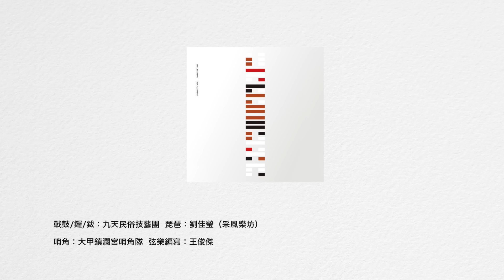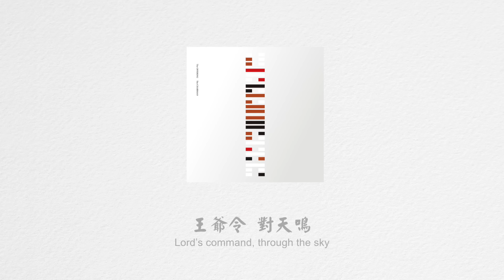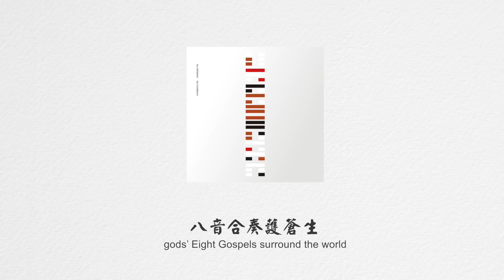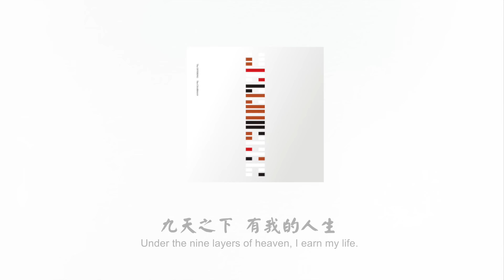董事長樂團 - 戰鼓人生 Life of the War Drum【 The Chairman Official Lyrics Video 】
戰鼓人生

詞：吳永吉、武雄
曲：吳永吉

天若光 旌旗興 鼓吹開路向進前
王爺令 對天鳴 戰鼓響亮如雷霆

威風中做頭陣 愈困難愈堅定
四海之內 憑本領
掌聲中受肯定 有感恩有自信
九天之下，有我的人生

收人心 敬神明 炮聲連連響袂停
人謙虛 歌風神 八音合奏護蒼生

編曲/和聲：董事長樂團
戰鼓/鑼/鈸：九天民俗技藝團
琵琶：劉佳瑩（采風樂坊）
哨角：大甲鎮瀾宮哨角隊
弦樂編寫：王俊傑
弦樂：Mistring 謎弦樂團（中提琴：Ying-Chen Tu 中提琴：Shuyun 小提琴：Lucy Kuo 小提琴：Michelle 小提琴：Nina Huang 小提琴：Jennifer 小提琴：Lotti 大提琴：Annie 大提琴：Yuting Chiang 大提琴：Krislyn

Life of the War Drum

Lyrics：Ｗu, Yung-Chi、Bu hiong
Composer：Ｗu, Yung-Chi

Daybreak, banner rises, battle horns marching ahead
Lord’s command, through the sky, war drums deafening thunders.

Forward marching through the storm,standing firm no matter how harsh it gets
Reaching full potential, sky is the limit
Encouraged by the applause, showing even more appreciation.

Respect gods, build the reputation,firecrackers bombarding non-stopBeing humble, singing for the god of Wind , gods’ Eight Gospels surround the world

Forward marching through the storm,standing firm no matter how harsh it getsReaching full potential, sky is the limitEncouraged by the applause, showing even more appreciation.Under the nine layers of heaven, I earn my live.

Arranged by The Chairman
Harmony：The ChairmanTam-Tam、Chinese Opera Cymbals、Chinese Tom-Tom : Chio-Tian Folk Drums and Arts TroupeChinese Lute Pipa：Liou, Jia-Ying（ Chai Found Music Workshop ）
Karnay：Dajia Jann Land Temple Karnay Team
String music by ： Wang, Jyunzun-Jie
String music： Mistring
Cello：Annie、Yuting Chiang、Krislyn
Viola：Ying-Chen Tu、ShuyunViolin：Lucy Kuo、Michelle、Nina Huang、Jennifer、Lotti